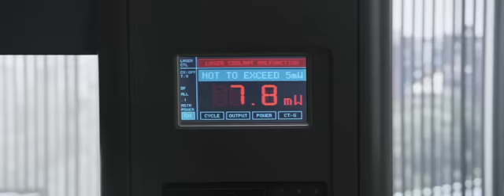Final Destination 5 - Official Movie Trailer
Death returns for another wild ride in the latest "5nal Destination." With the series' original producers on board,this latest lethal thrill ride follows on the almost $200 million worldwide box-office of the fourth installment.

With a cast that includes Heroes' Nick D'Agosto, The Walking Dead's Emma Bell, Friday the 13th's Arlen Escarpeta, The Office's David Koechner and Candyman's Tony Todd (an original alumni of the "Destination" series), The Grim Reaper's sure to have a field day with life-threatening 3D sequences including a suspension bridge collapse, laser eye surgery gone wrong and other fiendishly clever ways to perish!